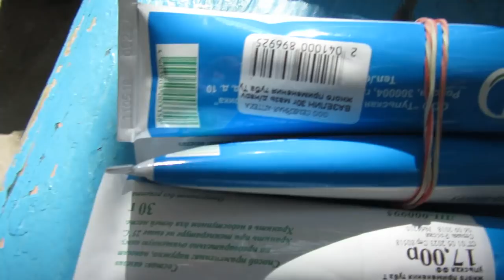АЛЛЕЯ ЗВЁЗД В ЧЕРНОМОРСКОМ!😁 ПОЧТИ ГОЛЛИВУД! КРЫМ 2018 😁